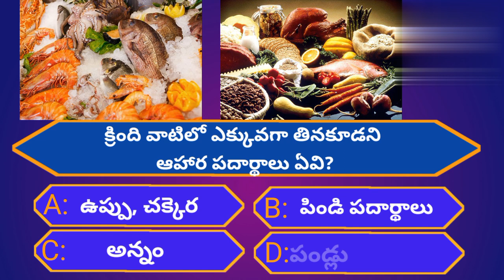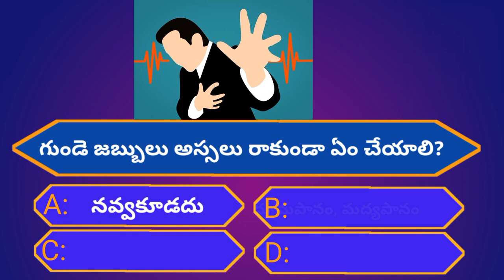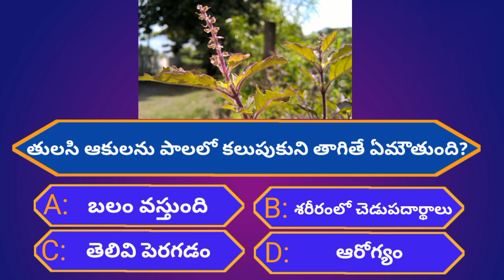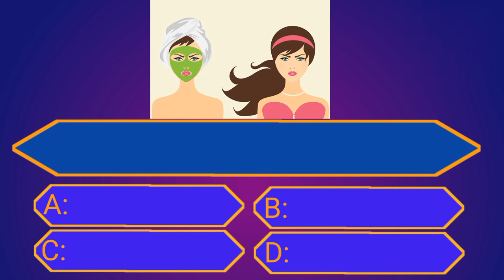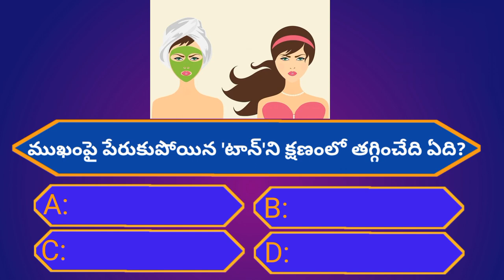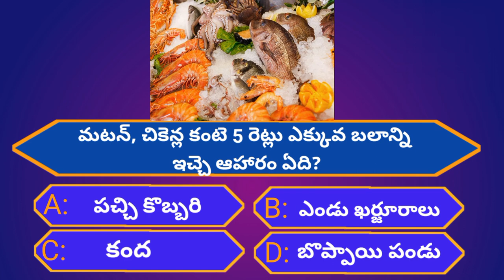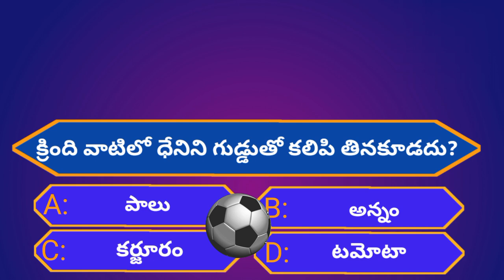Intresting Health GK Questions|Unknown Facts||Episode-25